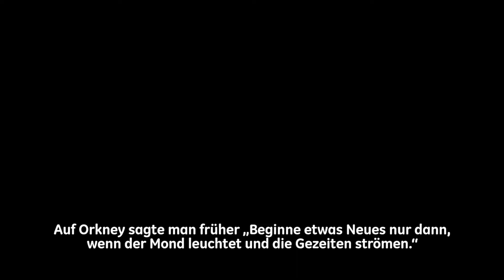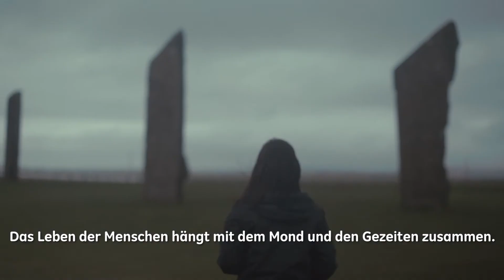Mondkraft in Schottland - GE Germany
Die Mondschwerkraft setzt Meere in Bewegung. Damit sorgt sie nicht nur für Ebbe und Flut, sondern auch für Strom -- und das berechenbarer und zuverlässiger als Wind- und Solarenergie.

GE arbeitet an Themen, die die Welt bewegen. Mit den klügsten Köpfen und den besten Technologien stellen wir uns den schwierigsten Herausforderungen. Ob Energie, Gesundheit, Transport & Verkehr oder Finanzierung -- wir finden Lösungen. Wir bauen, bewegen, treiben die Welt an und kümmern uns um Ihre Gesundheit. Nicht nur mit guten Ideen -- wir handeln. GE packt es an.